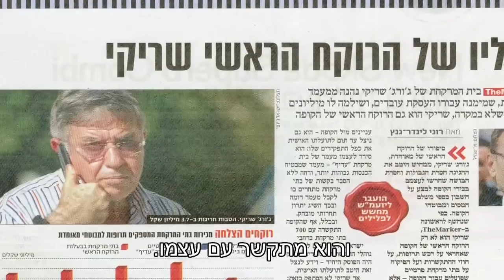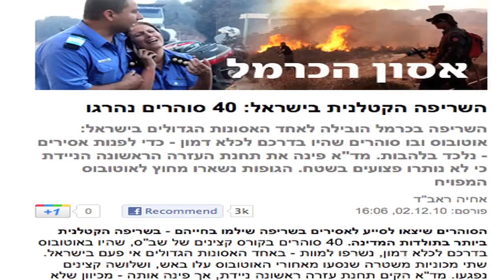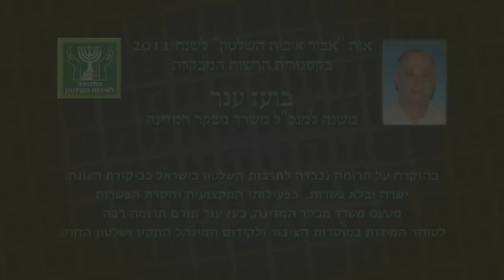בעז ענר - אביר איכות השלטון 2011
אביר איכות השלטון לשנת תשע"א 2011 בקטגורית הרשות המבקרת הוא מר בועז ענר, משנה למנכ"ל משרד מבקר המדינה - בהוקרה על תרומה נכבדה לתרבות השלטון בישראל בביקורת הגונה, ישרה ובלא פשרות. בפעילותו המקצועית וחסרת הפשרות מטעם משרד מבקר המדינה, בועז ענר תורם תרומה רבה לטוהר המידות במוסדות הציבור ולקידום המינהל התקין ושלטון החוק.